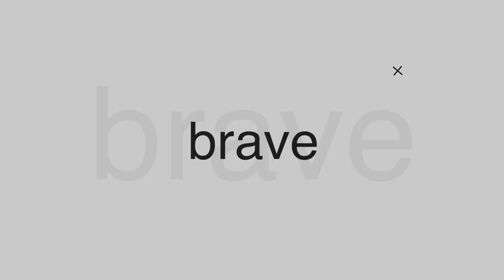BRAVE TALK | The World of The Married | Ps. Donny F Tompunu & Ps Sendy Soedjak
Brave Talk kali ini akan membahas seputar kisah nyata dalam kehidupan pernikahan diantaranya tentang konflik, perselingkuhan, dll.

Bagaimana mereka mengatasinya?
Yuk saksikan di Brave Talk : Berani bicara, Berani berubah.